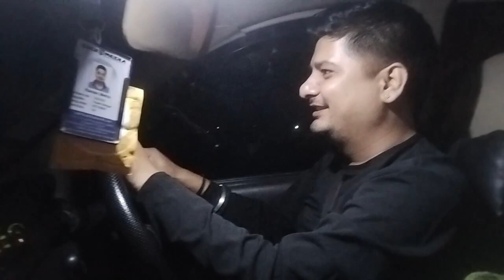Delhi to Dandi {haridwar}